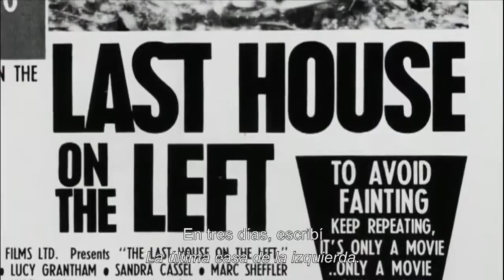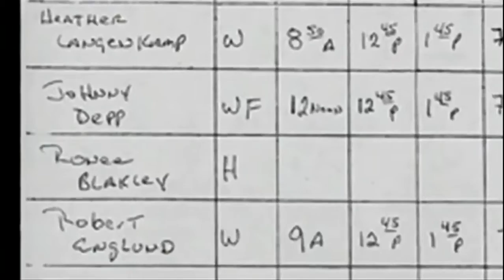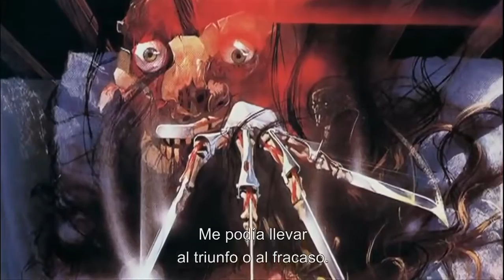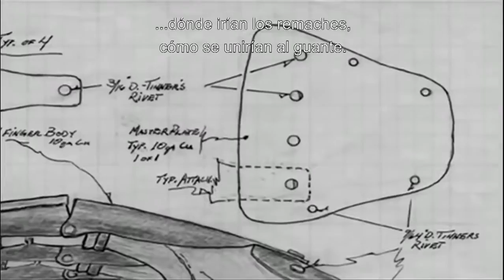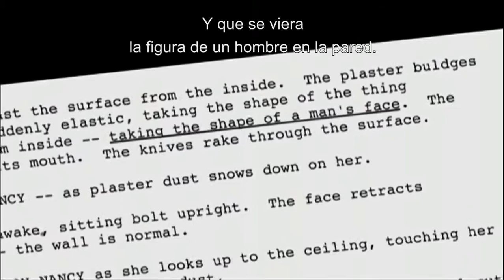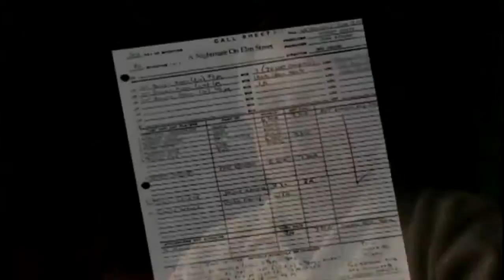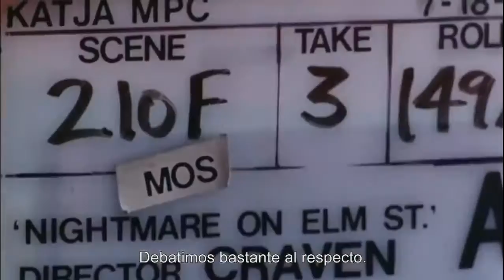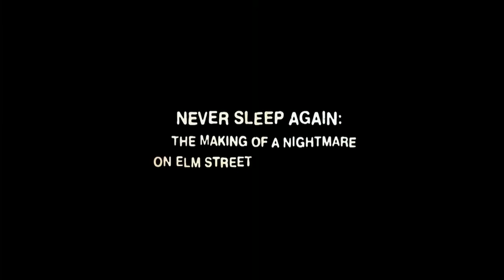The Real Freddy Krueger -The Elm Street Legacy - Full Documentary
Channel update Best documentary 2017 everyday !